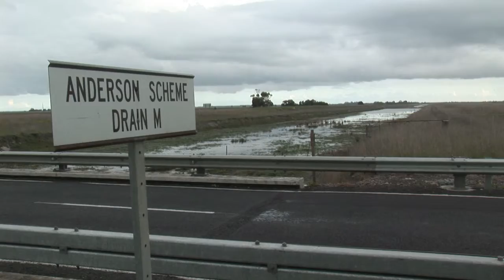We Are N Nation HD